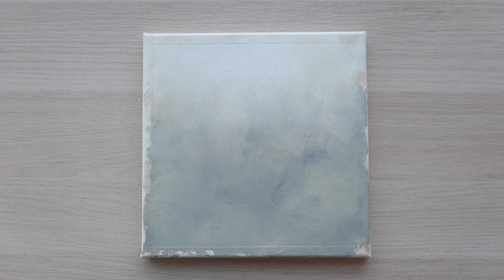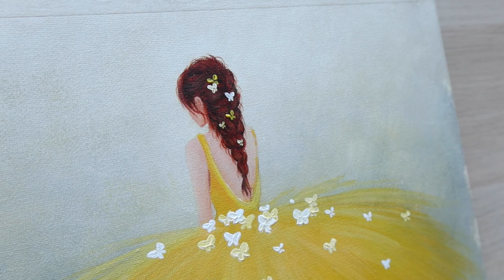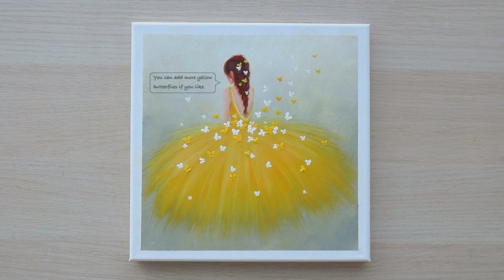Easy acrylic painting / Yellow dress / Painting for beginners step by step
CICI Art channel provides easy & simple acrylic paintings step by step for beginners. You can paint these paintings in just half an hour, while using everything at your disposal: a sponge for dishes, aluminum foil, a spoon, a fork or knife, cotton buds, a washcloth, a toothpick or a toothbrush - all this is suitable for a start! No special tools or skills are required, so ANYONE can make these cute paintings! Great fun for the entire family !
- Sponge paintings
- Aluminium Foil  Paintings
- Toothbrush Paintings
I wish to share joy and happiness through my painting with you.